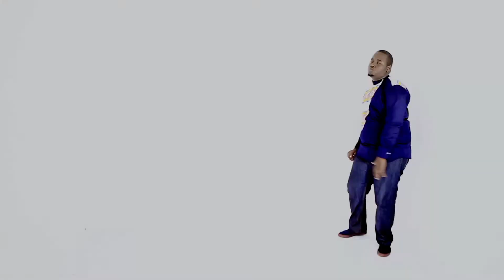Ihinda Riakwa by Dennis Ndegwa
The time for my blessings is now here. All you have to do is to wait for yours. God's timing is the best. A time is coming when you shall be presented to people as a living testimony that God blesses. This is the main message in my new release. Be blessed as you watch.